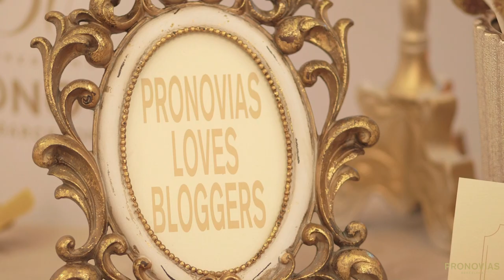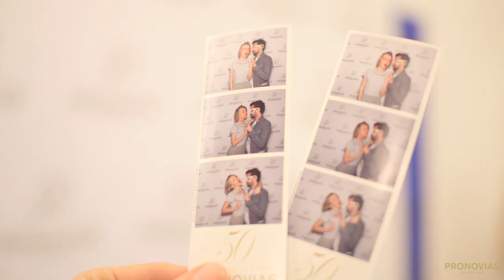Bloggers Night Out - Pronovias 2015 Fashion Show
Top fashion and wedding international bloggers -from USA, Spain,  Philippines, Russia, UK, Italy and France-  joined us in Barcelona for a very special night out full of details and surprises.